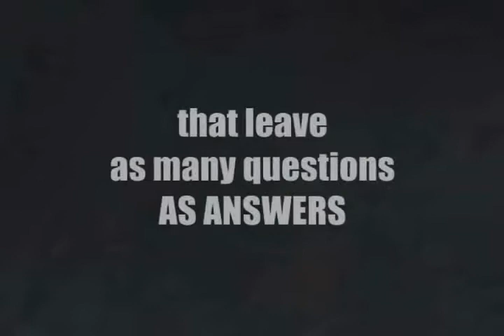Book Trailer: Dark Thoughts & Dark Forces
A collection of short stories touching on everything from mystery to suspense to murder and more.